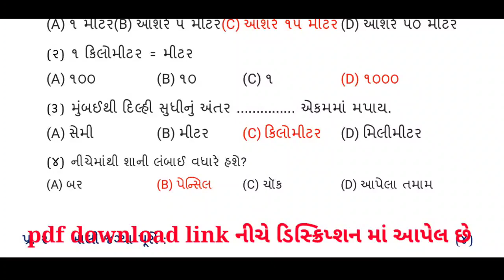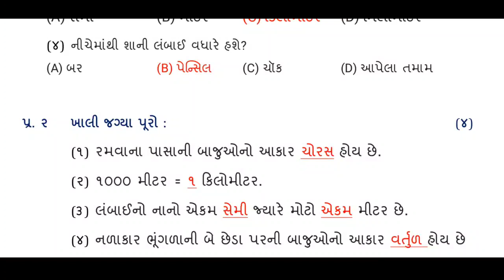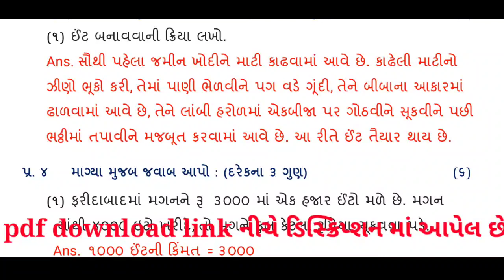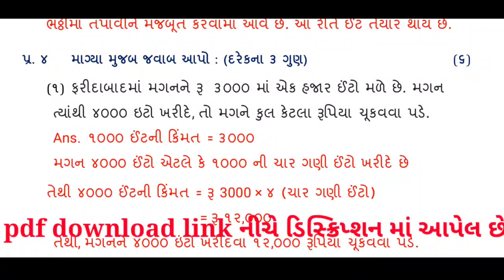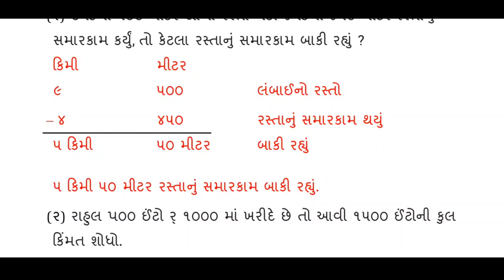Std 4 Maths smayik mulyankan kasoti 2022 std 4 Ganit aekam kasoti exam 2022 August solution